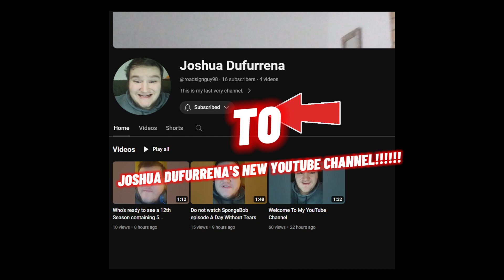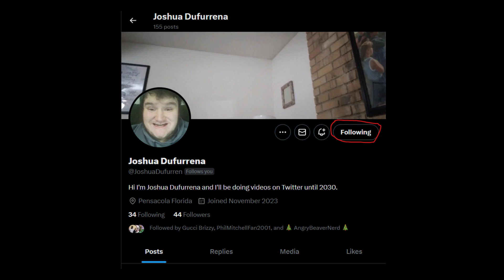JOSHUA DUFURRENA HAS RETURNED!!!!!!!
@Joshua Dufurrena

JOSHUA DUFURRENA IS BACK, MY FRIENDS and he is here to STAY! Welcome back to YouTube, buddy!!!

Also, be sure to follow his Twitter account, guys!!